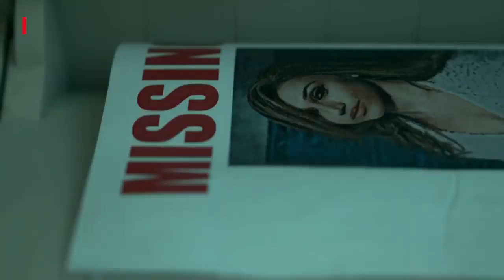Great Netflix shows this March 2020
Netflix's show to watch this march 2020.
GO!GO! CORY CARSON SEASON 2 MARCH 01
MIGHTY LITTLE BHEEM: FESTIVAL OF COLORS MARCH 01
TAYLOR TOMLISON: QUARTER - LIFE CRISIS MARCH 03
CASTLEVANIA: SEASON 3 MARCH 05
SPENCER CONFIDENTIAL MARCH 06
UGLY DELICIOUS SEASON 2 MARCH 06
MARC MARON: END TIMES FUN MARCH 10
CARMEN SANDIEGO: TO STEL OR NOT TO STEAL MARCH 10
ON MY BLOCK: SEASON 3 MARCH 11
ON MY BLOCK: SEASON 3MARCH 11
DIRTY MONEY: SEASON 2 MARCH 11
GO KARTS MARCH 13
KINGDOM: SEASON 2 MARCH 13
BEASTARS MARCH 13
ELITE: SEASON 3
LOST GIRLS MARCH 13
THE BOSS BABY: BACK IN BUSINESS: SEASON 3 MARCH 16
BERT KREISCHER: HEY BIG BOY MARCH 17
SHAUN THE SHEEP: ADVENTURES FROM MOSSY BOTTOM MARCH 17
BLACK LIGHTNING: SEASON 3 MARCH 17
ALL AMERICAN SEASON 2 MARCH 17
FEEL GOOD MARCH 19
THE LETTER FOR THE KING MARCH 20
TIGER KING MARCH 20
THE PLATFORM MARCH 20
SOL LEVANTE MARCH 23
CRIP CAMP: DISABILITY REVOLUTION MARCH 25
UNORTHODOX MARCH 26
7SEEDS: SEASON 3 MARCH 26
OZARK: SEASON 3 MARCH 27
UNCORKED MARCH 27
THE DECLINE MARCH 27
ARASHI'S DIARY -VOYAGE: NEW EPISODES